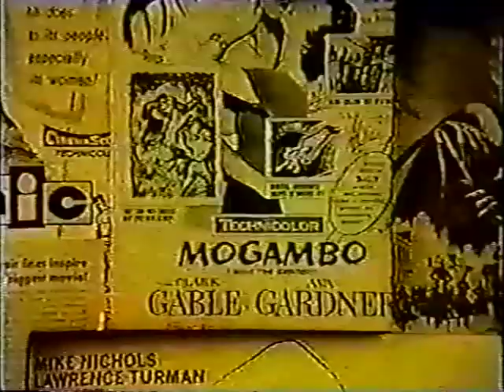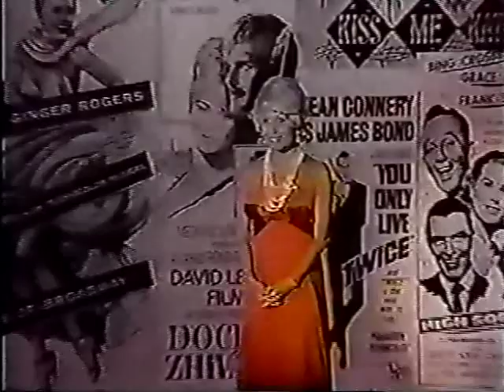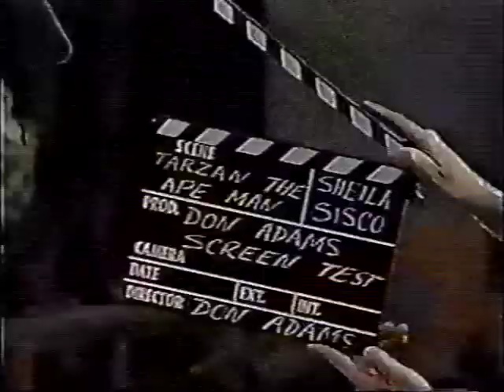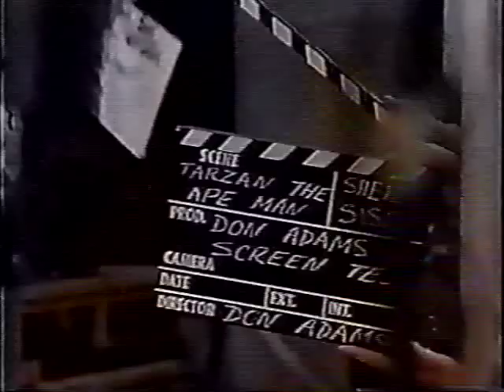Don Adams' Screen Test 1975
Opening minutes from the pilot episode of "Don Adams' Screen Test", an unusual game show that debuted in 1975 and ran once a week.  Host Don Adams (also the show's executive producer) is joined by James Caan in the first segment.